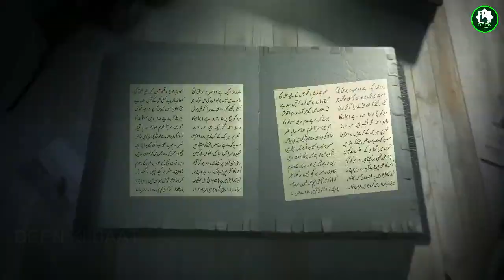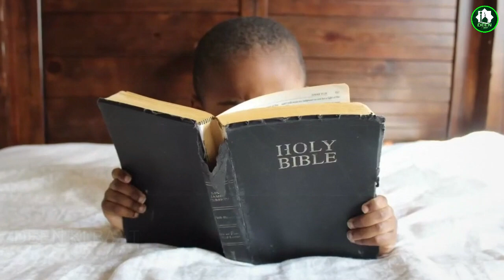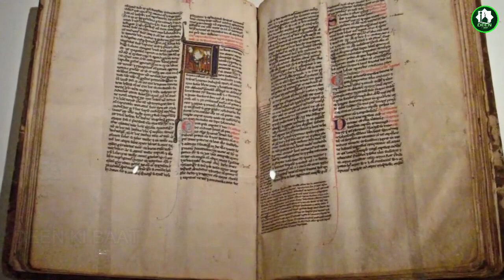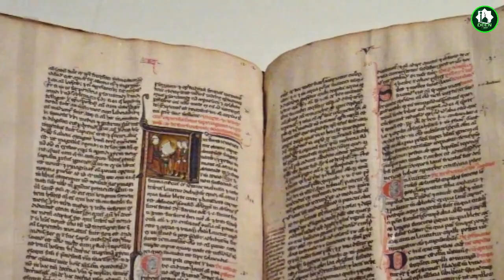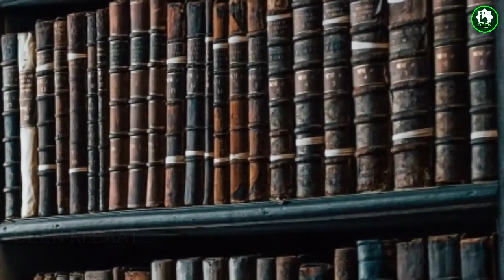Imam Al-Ghazali | Hujjat-al-Islam | Na-Kabil e Yakeen Zindagi ki Kahani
Imam Al-Ghazali ki Na-Kabil e Yakeen Zindagi ki Kahani | Kesey Baney Woh “Hujjat al-Islam”

Welcome to Deen ki Baat! Our channel is dedicated to exploring different aspects of Islam and providing practical guidance on how to live a life in accordance with its principles. Join us as we dive deep into the Quran, Hadith, and other Islamic texts to uncover the timeless wisdom and guidance they offer.